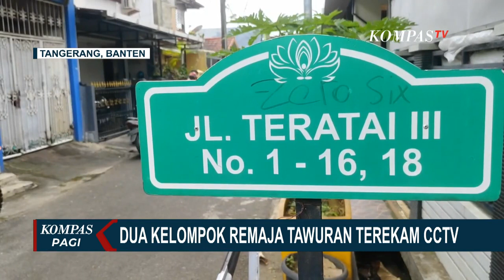Tawuran Remaja di Tangeram Terekam CCTV Warga, Bawa Sajam dan Saling Serang! | KOMPASTV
TANGERANG, KOMPAS.TV - Dua kelompok remaja terlibat saling serang menggunakan senjata tajam, aksi tawuran remaja tersebut sempat direkam oleh warga sekitar hingga terekam kamera CCTV di lokasi.

Kejadian tawuran tersebut terjadi di sebuah komplek perumahan yang berlokasi di Jl Teratai III, Komplek Larangan Indah, Tangerang, Banten pada Kamis (2/5) dini hari.

Sebuah rekaman kamera pemantau CCTV dengan durasi 35 detik, memperlihatkan antar dua kelompok remaja terlibat tawuran.

Saksi mata mengatakan aksi tawuran para remaja tersebut ia lihat dari lantai dua rumahnya, dua kelompok remaja tersebut saling serang dengan menggunakan senjata tajam jenis celurit.

Ia menjelaskan, adanya kejadian tawuran itu sangat membuat resah warga sekitar komplek, sebab kejadian tersebut baru yang pertama kali terjadi di wilayahnya. (*)

Kompas TV
Independen | Terpercaya